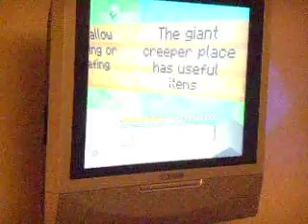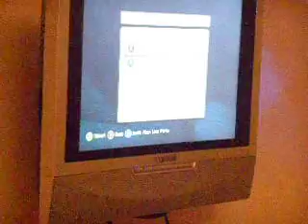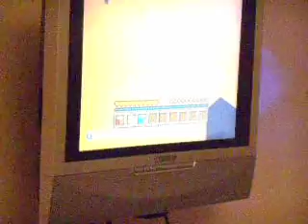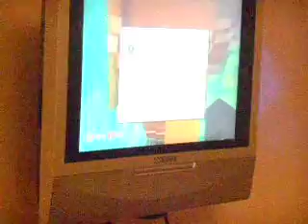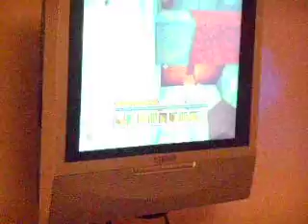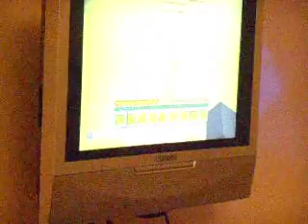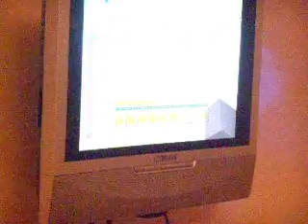Parkour 100 part 1